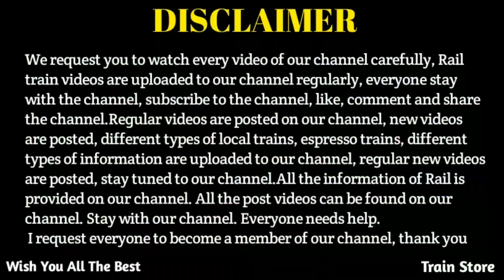Train Race | Parallel Run Of Namkhana-Sealdah and Diamond Harbour-Sealdah Local Train | Overtake